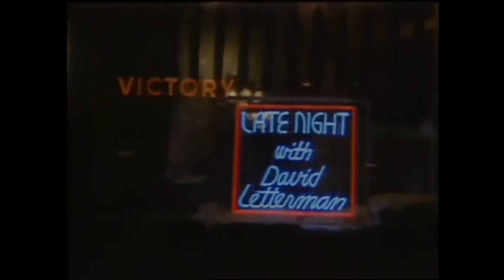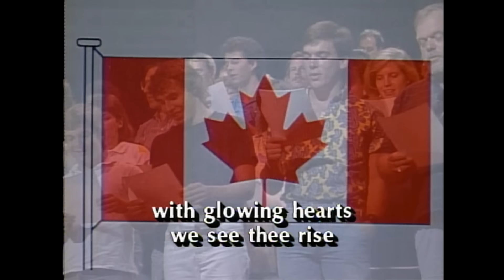Staff Favorite Moments: Writer Spike Feresten | Letterman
The Letterman writer recalls the time he crashed the show, Johnny Carson's last appearance and more.